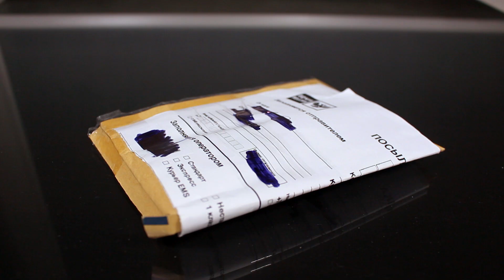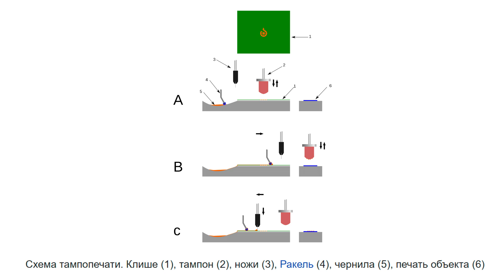КЛОНЫ, КОТОРЫХ ВЫ НИКОГДА НЕ УВИДИТЕ В LEGO! Коммандер Дум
В сегодняшнем видео мы с вами посмотрим на крутые принтованные фигурки производства B&B Customs, среди которых есть клон Коммандер Дум! Пишите в комментариях, как вы оцениваете творения ребят!